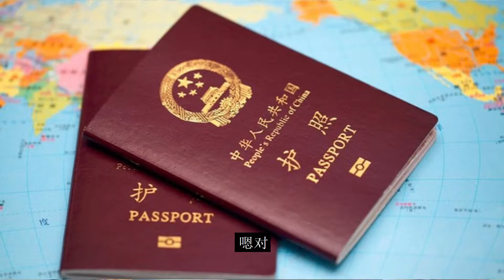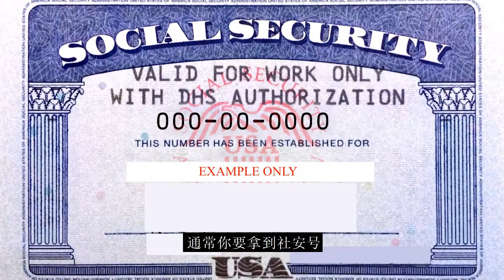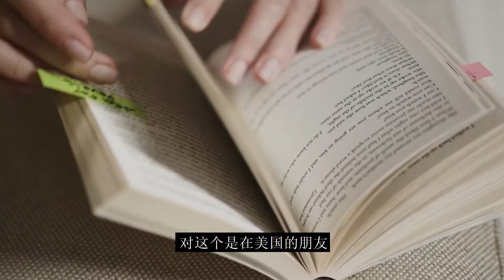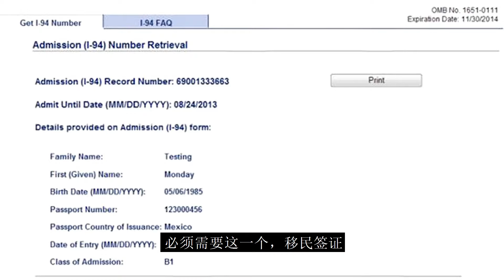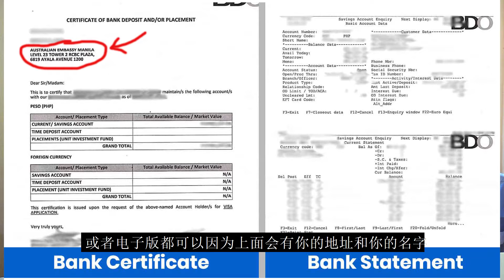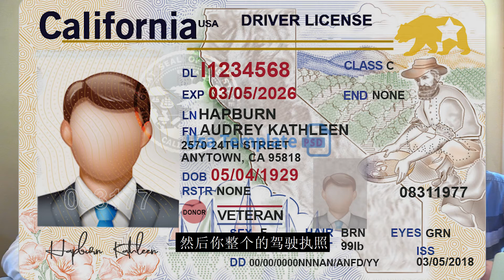第011期 新移民如何考取美国驾照？旅游签证能够考取美国驾照吗？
新移民如何考取美国驾照？旅游签证能够考取美国驾照吗？